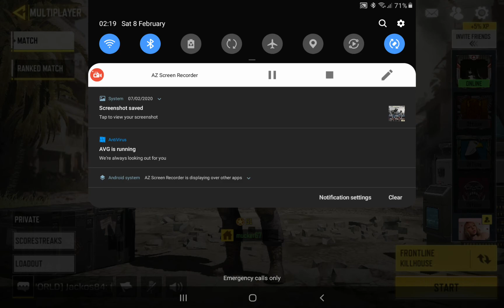Best Loadout COD Mobile and playing smart Perks & Kill Streaks (4)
The Link to all of my other playlists, Battlefield Montages, Mad Drone Freestyle Simulators, Cod Mobile, Picasim RC Simulator for Android & my YouTube channel are below. 👇 Thanks..!! 👍🏻